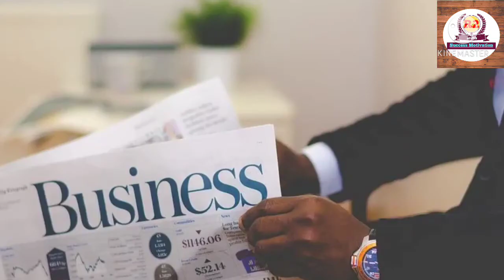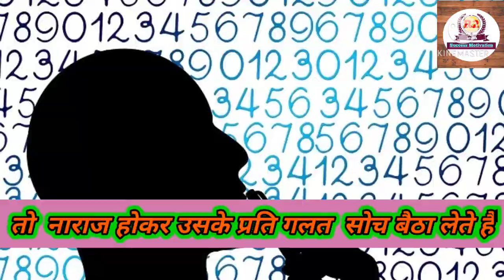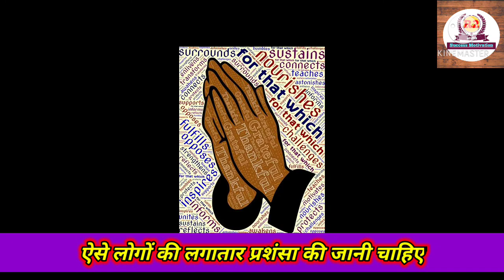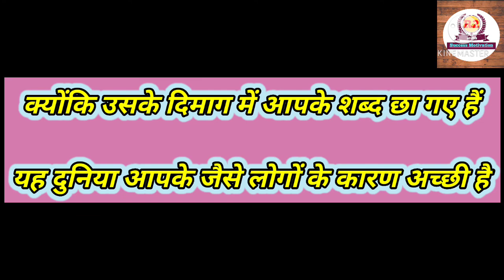Best Motivational video 2023/Habits best motivational video/Skills best video/Personality develop